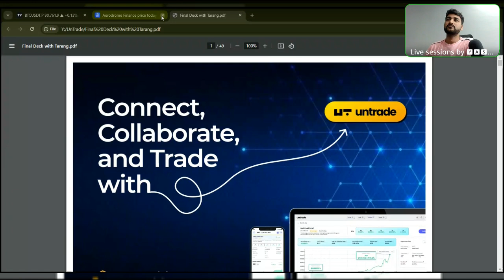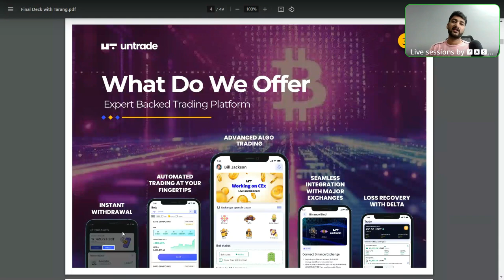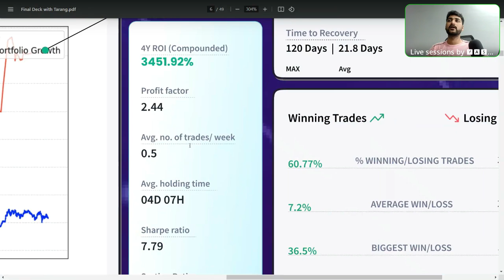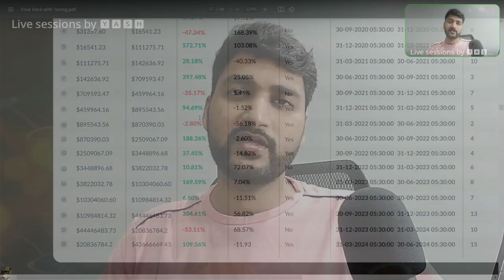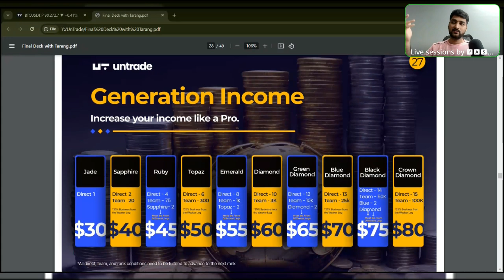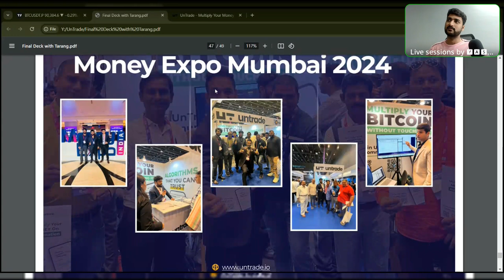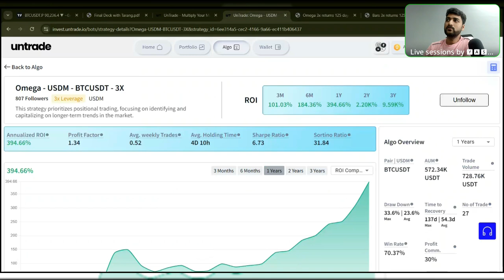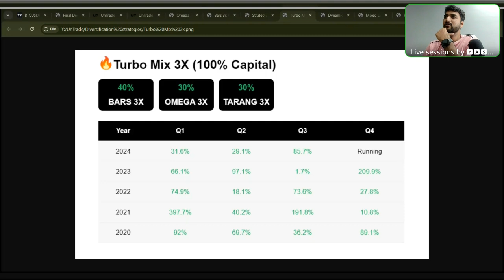You won't believe the profits🤑on Bitcoin using UNTRADE bot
UNTRADE ZOOM session 14-11-24

In this video i present you a best opportunity to scale your account enormously like 1000X in the safest way possible. Everything from RISK to Assets are absolutely in your control.

Day by Day Crypto projects are booming in the market and here we are with a new channel to allow our people to form a community where we show you how to gain profits each and every day.

The only channel that can make you rich 🤑🚀

For personal enquiries contact via